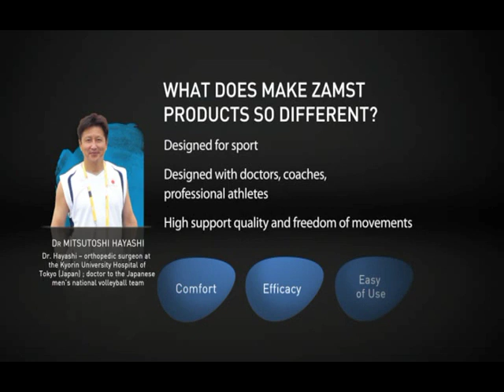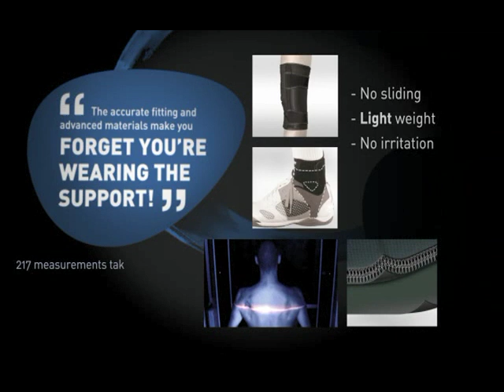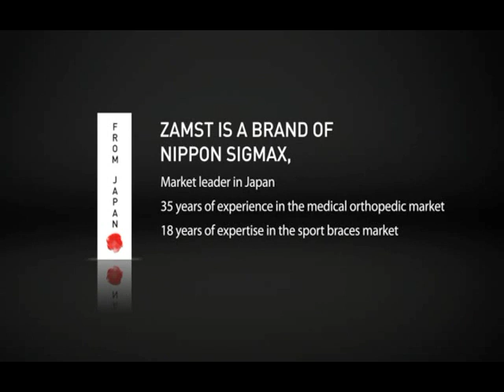Zamst Fundamentals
Zamst es la marca japonesa líder en protecciones articulares para el deportista desde hace más de 35 años y que combina a la perfección la calidad, la comodidad, el rendimiento y la facilidad de uso en todos sus productos.